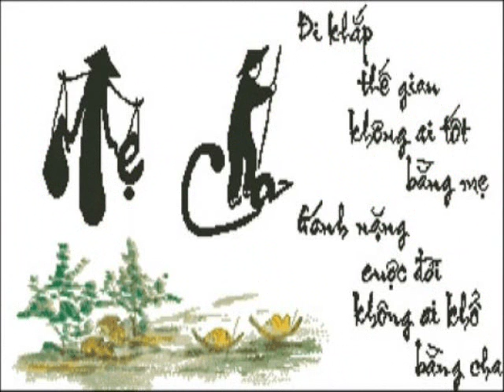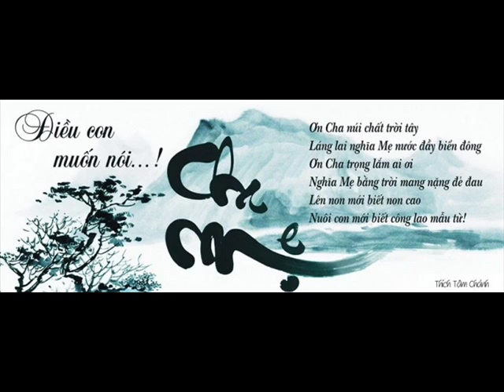Khai Win 10